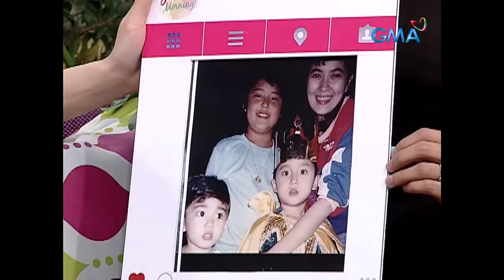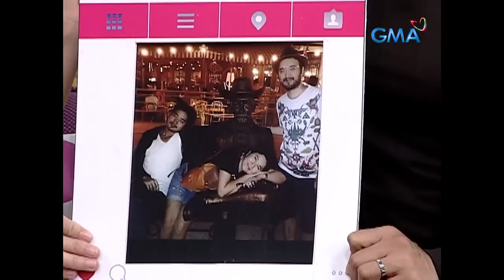Lorna Tolentino, tinarayan si Boobay! | Yan ang Morning! (Stream Together)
Masusubukan ang pagiging kontrabida ni Lorna Tolentino nang hamunin siya ni Boobay sa aktingan.